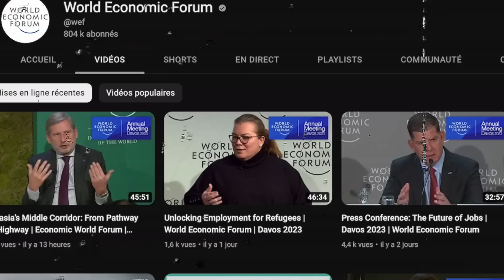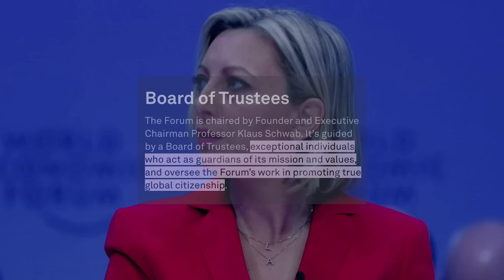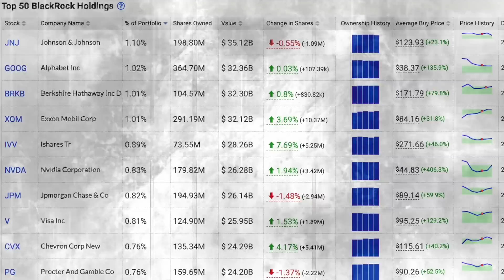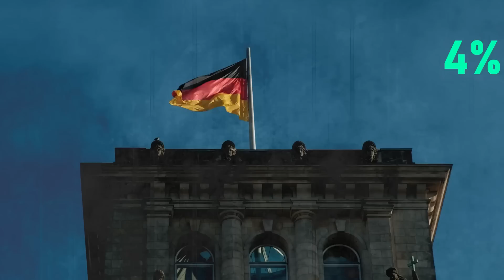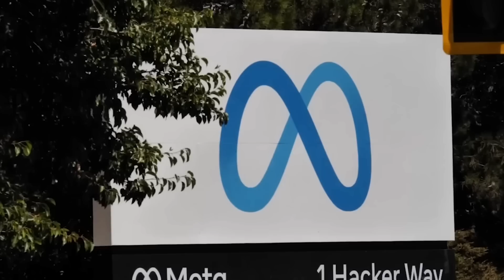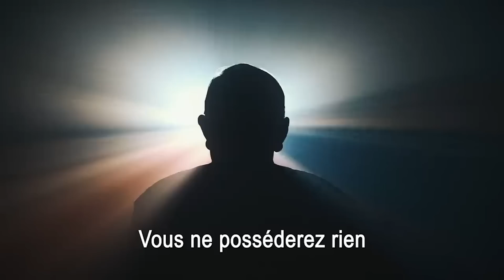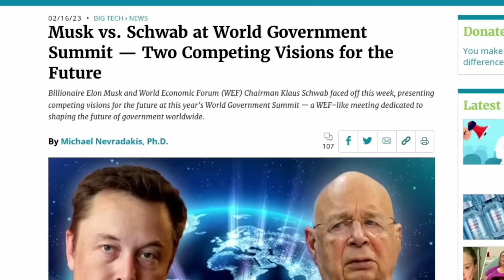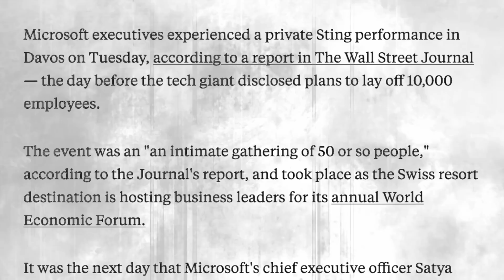🌍WEF 2023 - Les Plans des Élites enfin Révélés (soyez prêts)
Et voilà ! La 53ème édition du forum économique mondial a fermé ses portes le 20 janvier dernier et la ville suisse de Davos a repris ses petites habitudes.

Ca faisait deux ans que l'événement ne s’était pas déroulé normalement pour cause de Covid, alors ça fait du bien de se retrouver en chair et en os, d’autant plus que cette année, il y a eu quelques changements.

D’abord, pas de tête d’affiche pour attirer tous les regards, comme le Prince Charles futur Charles 3, en 2020, ou le président Chinois Xi Jinping en 2022, mais un succès quand même, avec la présence d’une cinquantaine de chefs d’Etats, dont le couple ukrainien, Volodymyr Zelenski et son épouse, Olena Zelenska, de Christine Lagarde, présidente de la BCE, et de la présidente de l’Union Européenne, Ursula von der Leyen.

Cause ou conséquence de leur présence, le forum de Davos était un peu moins fun cette année.

Dans les couloirs du palais des congrès, le champagne a moins coulé, les paillettes ont moins brillé, et le moral n’y était pas.

Davos, sous sa réputation de club des puissants qui se réunit pour remodeler le monde, n’a pas échappé au contexte économique et diplomatique.

La guerre en Ukraine a logiquement occupé la plus grande part des discussions, mais de nombreux autres sujets ont été abordés par l’élite mondiale au cours de ces 5 jours d’intenses discussions, avec comme fil conducteur « coopérer dans un monde fragmenté ».

Je suis certaine que vous mourez d’envie de savoir ce que 2.500 grands patrons et capitaines d’industrie, ministres des finances, chefs d’Etats, scientifiques et célébrités venus du monde entier ont bien pu se raconter cette année, mais on s’est dit vous n’auriez pas forcément envie de vous taper  des dizaines d’heures de replay sur la chaîne Youtube du World Economic Forum, alors on a pensé à vous !